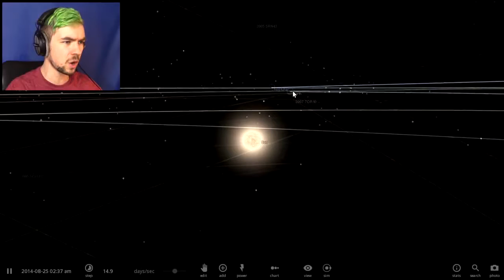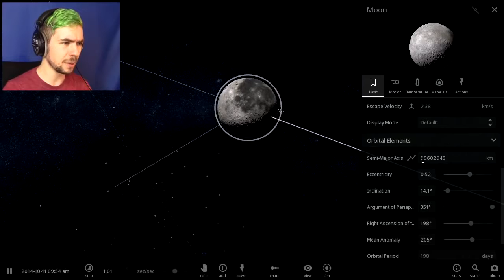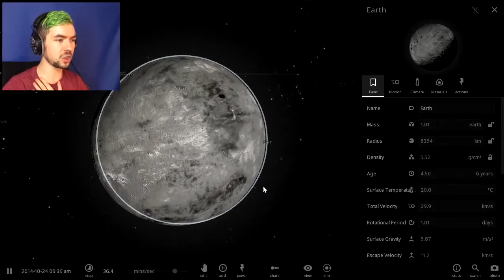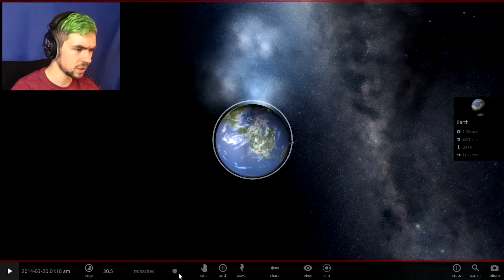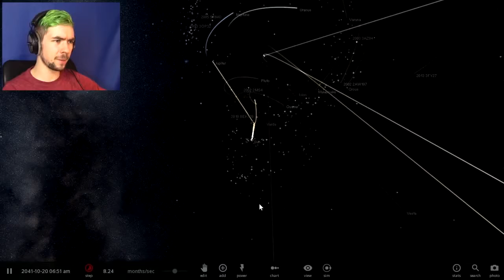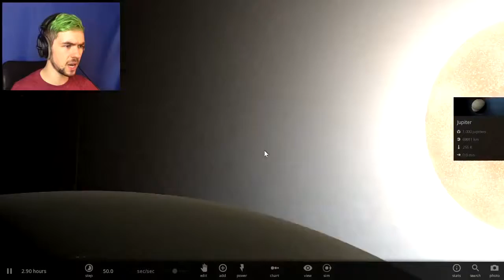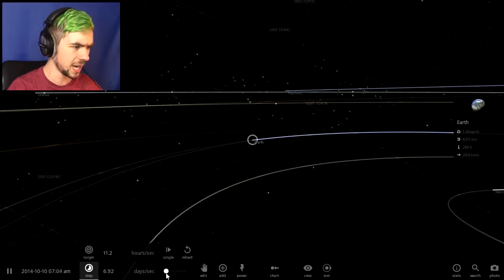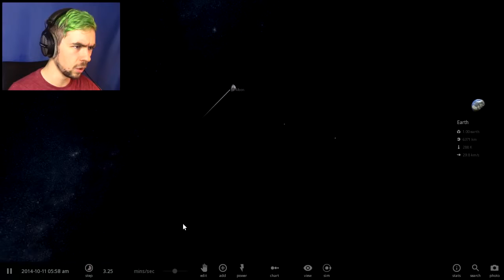FIRST PERSON DESTRUCTION | Universe Sandbox 2 #4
Universe Sandbox 2 allows you to stand on a planets surface as it gets destroyed!

Welcome back everybody to more Universe Sandbox 2 Gameplay! In this episode of Universe Sandbox 2 I introduce you to a new camera mode which gives you a human-eye views from the ground of any.